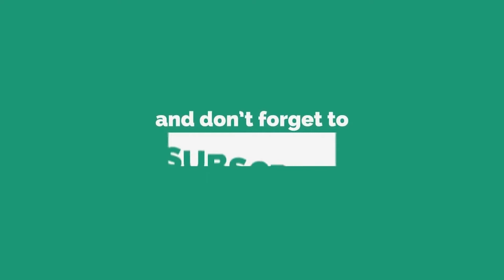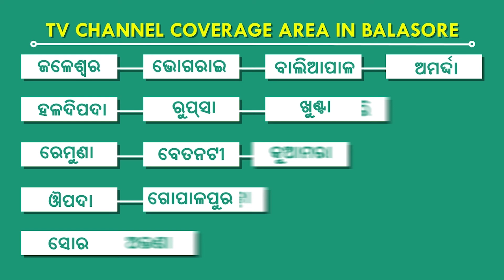ରାସ୍ତାରେ ଚାଲିଛି ପୋଷ୍ଟଅଫିସ କାର୍ଯ୍ୟ